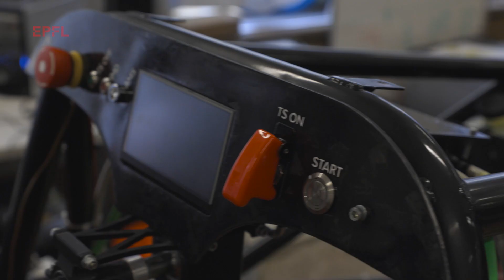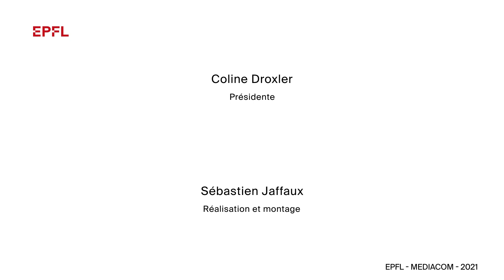L'EPFL Racing Team relève le défi des voitures de course électriques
Le projet de l’équipe Lausanne Racing Team est de participer à la compétition de Formula Student, une compétition universitaire d’ingénierie pour laquelle chaque équipe construit une voiture de course monoplace.

La Lausanne Racing Team a décidé de concourir dans la catégorie électrique afin de développer des compétences fondamentales pour l’industrie automobile de demain. L’intégralité de la voiture est conçue plus de 50 étudiant·e·s, qui profitent de l’espace SKIL pour produire un certain nombre de pièces composite mais également les circuits électroniques gérant la sécurité de la voiture.